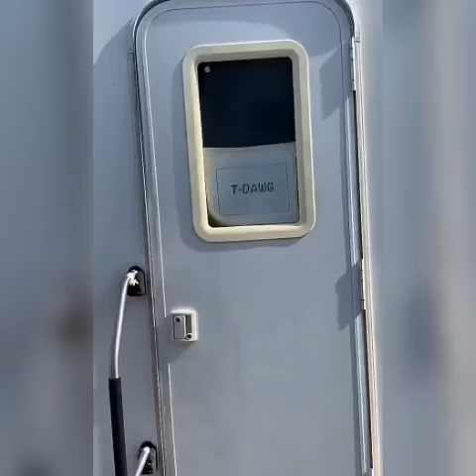Teagan croft | Raven #16